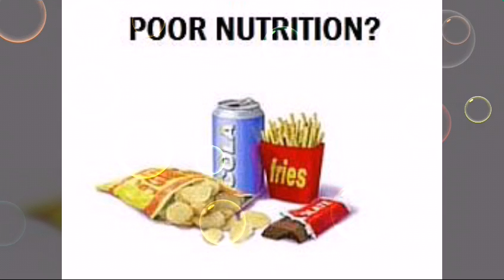Brain damaging habits..stop continuing these habits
These habits makes your brain damage .